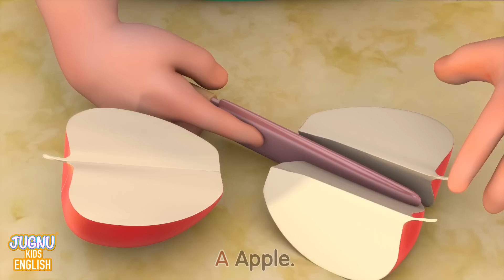Wheels On The Bus + Twinkle, Twinkle, Little Star 2 | More Kids Songs & Nursery Rhymes By Jugnu Kids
Twinkle, Twinkle, Little Star 2 + Wheels On The Bus | More Kids Songs & Nursery Rhymes By Jugnu Kids